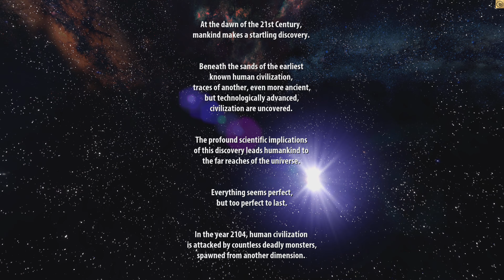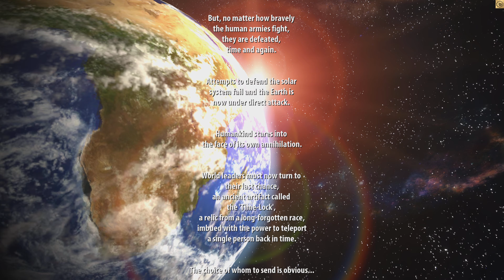"PS5 Gameplay: Serious Sam Collection - Full Chaos Unleashed!"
Experience the ultimate action-packed shooter with the "Serious Sam Collection" on PS5! Jump into the chaotic world of Sam as he battles waves of relentless enemies across multiple levels filled with non-stop action, explosive combat, and epic battles. This classic shooter delivers intense gameplay that will keep you on the edge of your seat. Get ready for a wild ride through the chaos of Serious Sam on PS5!